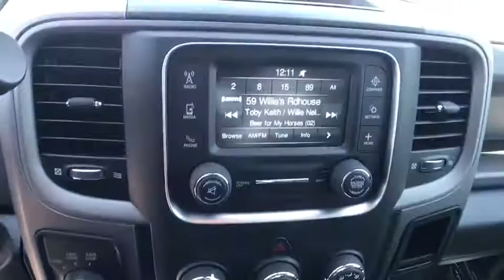2017 Ram 2500 Carson City, Dayton, Reno, Lake Tahoe, Carson valley, Northern Nevada, NV 217264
2017 Ram 2500 Tradesman - Stock#: 217264 - VIN#: 3C6UR5CL8HG598413

Reno Dodge
700 Kietzke Ln